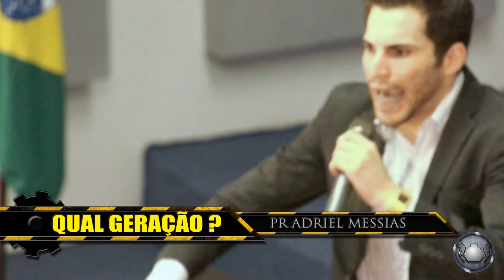Pr Adriel Messias -Qual geração? (CASA DO OLEIRO PRODUÇÕES 6182034317 )